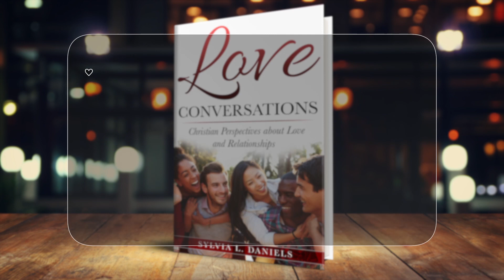SYLVIA L. DANIELS' | LOVE CONVERSATIONS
Relationships affect every aspect of our lives, for better or for worse! Studies show that people in bad relationships are more likely to suffer stress, mental fatigue and heart disease, leading to high blood pressure and heart attacks, while healthy relationships can lower the risk of heart disease and stress, creating a more productive and fulfilling lifestyle! That’s why knowing how to communicate to your mate is not only important for a healthy relationship, but it’s also important for a healthy life! Author Sylvia Daniels, through her inspiring book “Love Conversations: Christian Perspectives about Love and Relationships” helps readers learn to better understand their partner and more effectively communicate with one another. Get the gift of transparency and honesty about life, love and relationships with Sylvia Daniels' Love Conversations: Christian Perspectives about Love and Relationships and experience the type of relationship you’ve always dreamt of! This powerful book challenges readers to consider God’s heart about how we deal with ourselves and others. Bring in the New Year with Real Talk; Real Life; Real Love Conversations.